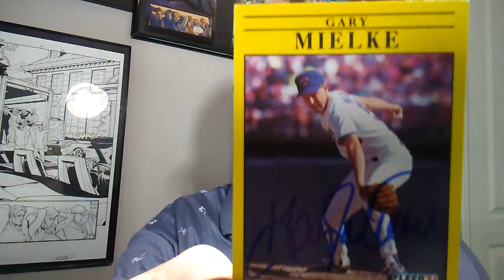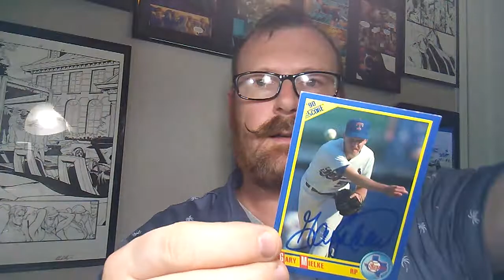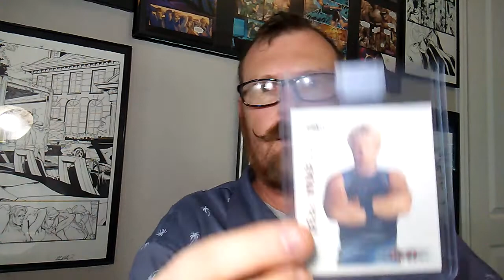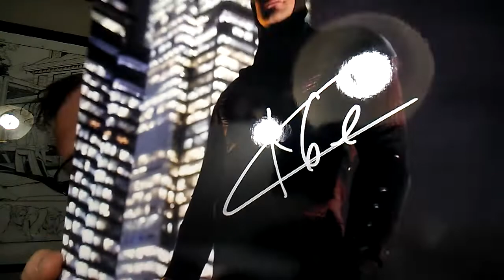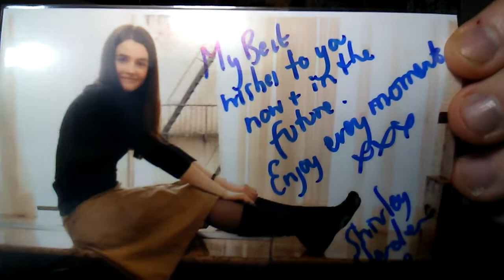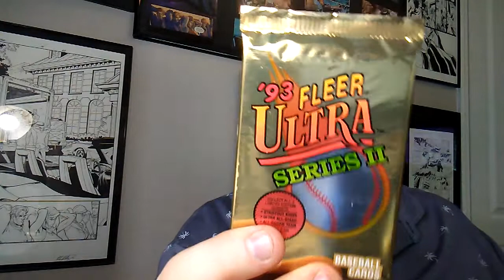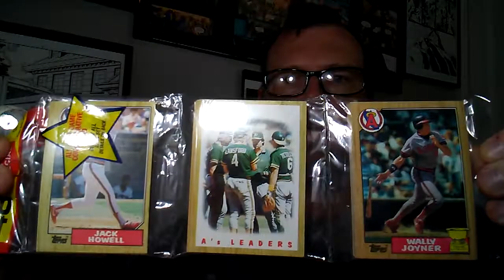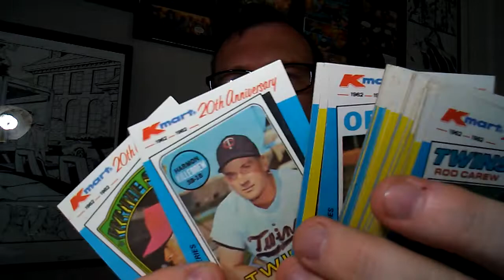TTM S02E43: 2 Returns, 2 Contest Wins, 1 Cards Package and 1 Trade!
Gary Mielke 3/4 in 101 Days
Tzu-Wei Lin 2/2 in 45 Days

1991 Fleer Project Update 106/882